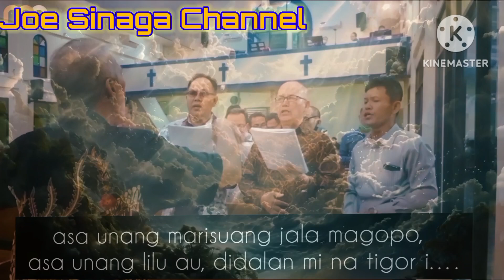Molo Hubilang-bilangi - Koor Maranatha